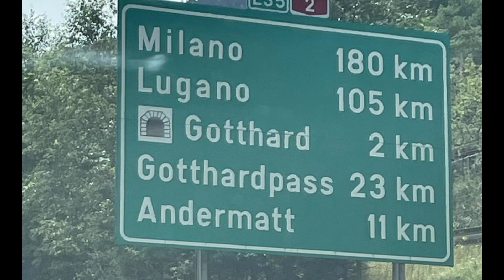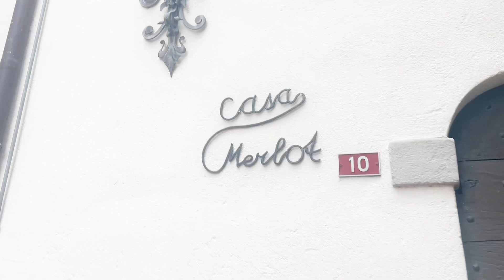Ticino In Switzerland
It truly has been a long time that I had driven from the North Of Switzerland to the South of Switzerland. I had no idea or let me say i couldn’t remember all the tunnels here. Seriously not to fond of some of the curved once on the roof of them. It feels like they are coming at you and then you add on the curved in the road as well. All I could think of at the times was “let me out of here”
Yes i know it’s not that bad…one just has to get used to them again.
We arrived after 6 hours of driving and standing 2 hours of that in a stand still traffic and on.
Once we past through the tunnel at the other side was Ticino waiting for us… We’ll with lots of rain as we got closer to Caslano. We made the best of the rest of the day and had supper by the waterfront in Caslano. The old town is beautiful and so charming. An absolute must see if your in that area.